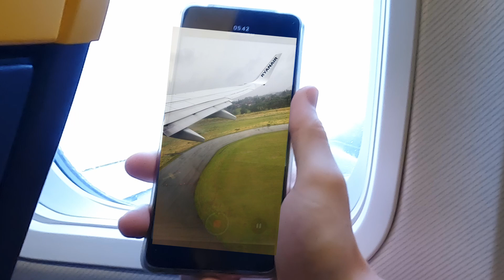CORFU Aftermovie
Family vacation to the beautiful Greek island Corfu 2024